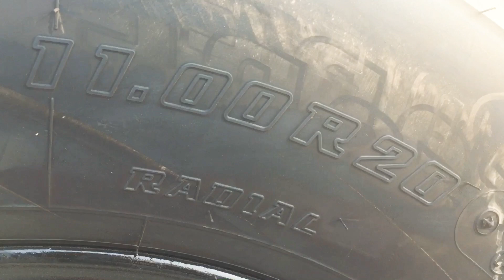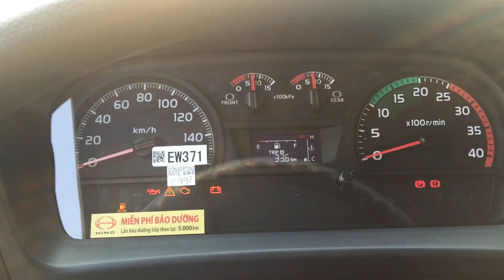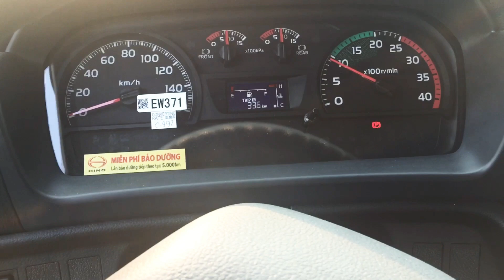Khám phá xe tải Hino FG 2020 8 Tấn Thùng siêu dài 8M8